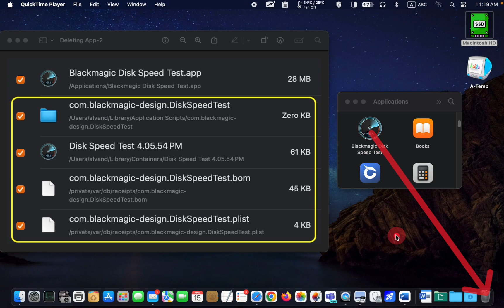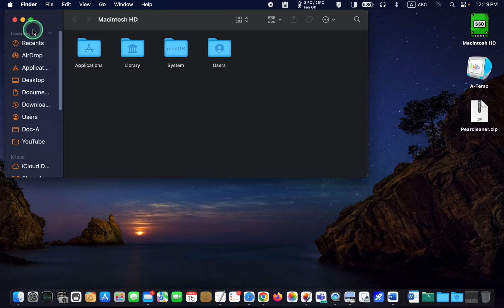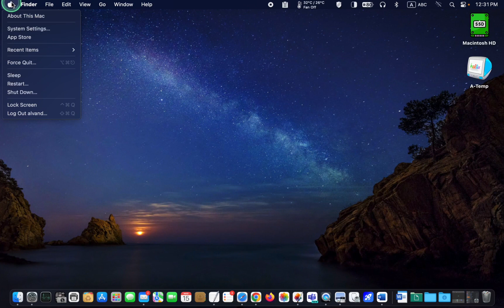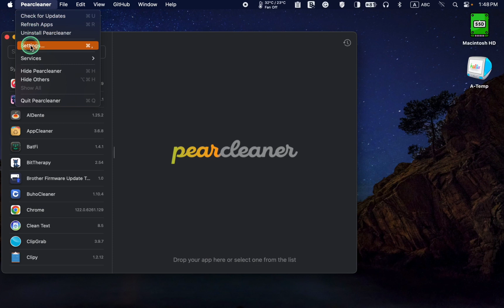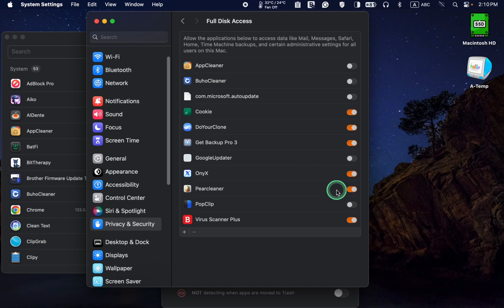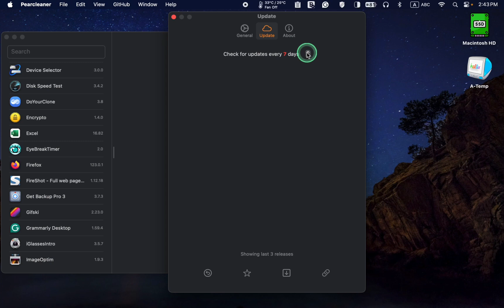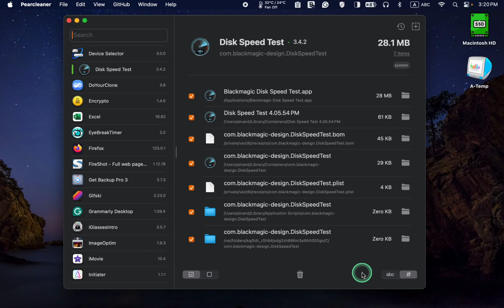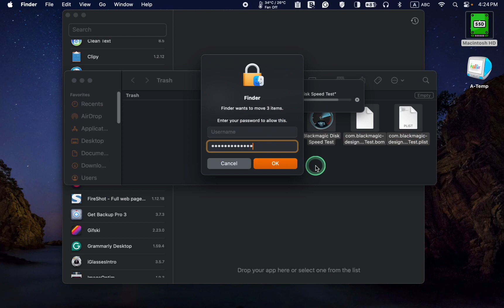How to Fully Delete Applications on Your MacBook Using a Free Uninstaller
Merely dragging apps to the trash can is not sufficient. These apps often leave behind residual files that clutter your SSD or Hard Disk Drive, hampering your Mac's performance and consuming valuable storage space. But fret not; I will show you how to fully delete applications on your Mac using a free uninstaller.

By using the Pearcleaner uninstaller, you can fully remove unwanted apps and their associated files from your MacBook Pro, MacBook Air, iMac, or Mac Mini. This optimizes your Mac’s performance and helps you avoid the risks of incomplete app removal, which can affect your Mac’s storage space, speed, and security.

Key Points:

1. Fully Delete Apps from your MacBook Pro, MacBook Air, iMac, or Mac Mini
2. Disadvantage of Uninstalling Mac Applications Manually
3. Downloading the Pearcleaner App
4. Installing the Pearcleaner app on macOS
5. Customizing the Pearcleaner App’s Settings
6. Using the Pearcleaner App to Completely Uninstall Apps from Mac SSD or HDD

🎦 Play List 🎦
CHAPTERS

00:00 - Introduction: How to Fully Delete Applications on Your MacBook Using a Free Uninstaller
00:43 - How to Download the Pearcleaner App
01:22 - How to Install the Pearcleaner App
02:51 - How to Configure the Pearcleaner Settings
05:09 - Completely Uninstall Mac Apps Using Pearcleaner
07:32 - How to Put Back Files and Folders After Putting Them in the Trash